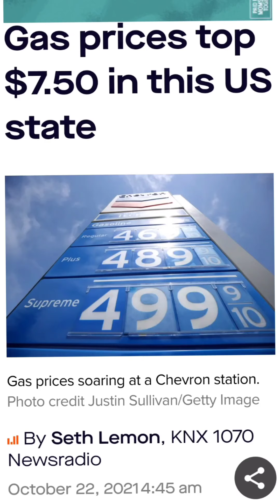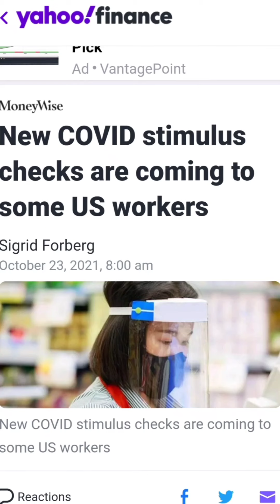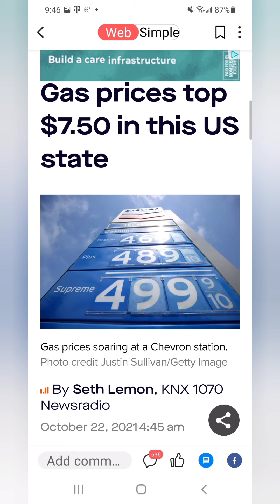FOURTH STIMULUS CHECKS IN NOVEMBER!+ UNEMPLOYMENT | $2.0 TRILLION NEW BILL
Can a fourth stimulus check be pass in November? How much? $600, $1,200, $1,400.

President Biden felling the heat to do something for the American People.

$200 Million Park in  Is San Francisco near Nancy polocy's district, in this new $2 Trillion Spending Bill.

California Top off in the highest gas prices at $7.50 gallon.

Stimulus checks for people who work for Meet or grocery stores.